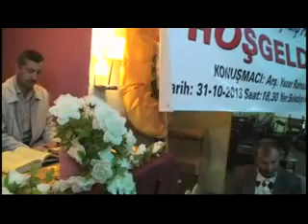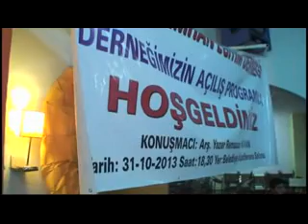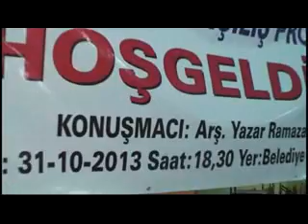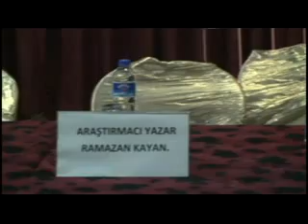Hekimhan Eğitim Derneği Açılış Programı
malatyanın hekimhan ilçesinde hekimhan eğitim derneği açıldı.